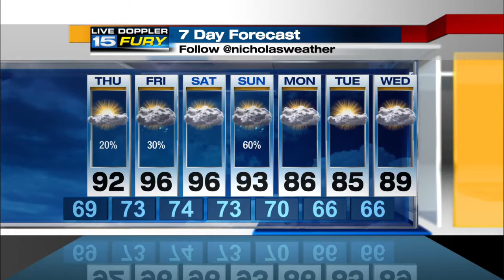WANE Thursday Preview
Heat and humidity continue to increase